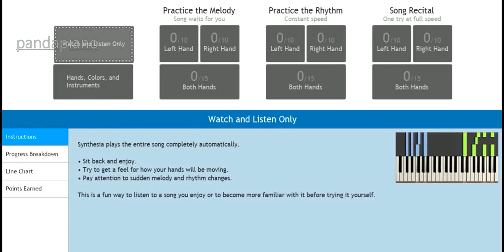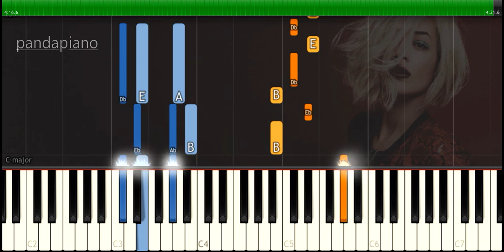Rita Ora - "I Will Never Let You Down" Piano Tutorial - Chords - How To Play - Cover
How To Play "I Will Never Let You Down" By Rita Ora (Piano Tutorial / Piano Lesson)